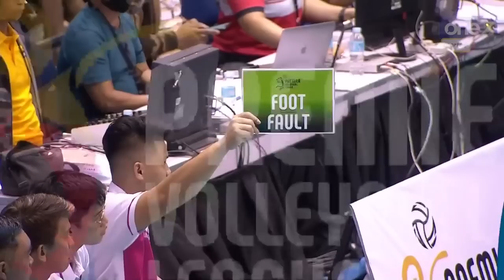CREAMLINE vs. PETRO GAZZ - Full Match | Preliminaries | 2023 PVL All-Filipino Conference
6:30 PM | February 4, 2023